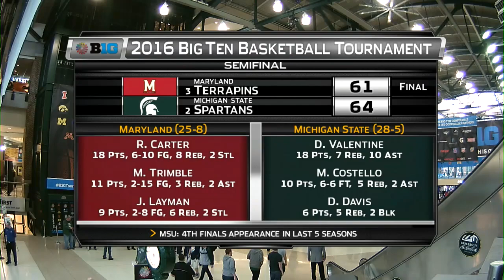Michigan State vs. Maryland - 2016 Big Ten Men's Basketball Men's Basketball Highlights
Denzel Valentine had 18 points, 10 assists and seven rebounds to lead Michigan State past Maryland 64-61 in Saturday's Big Ten Tournament semifinal.